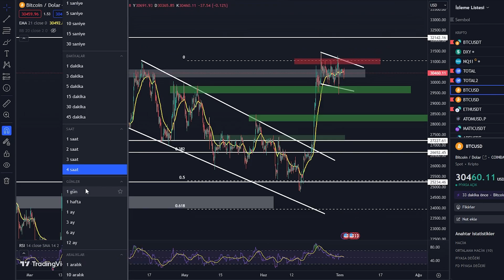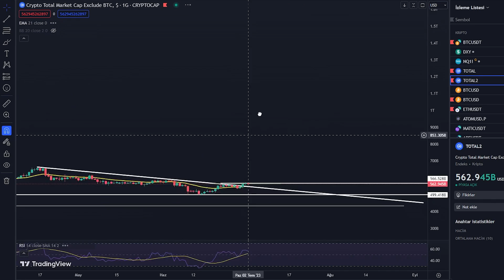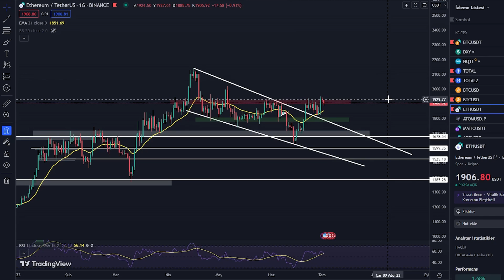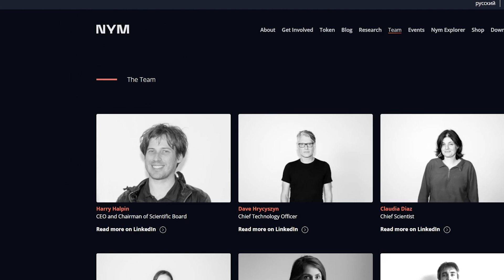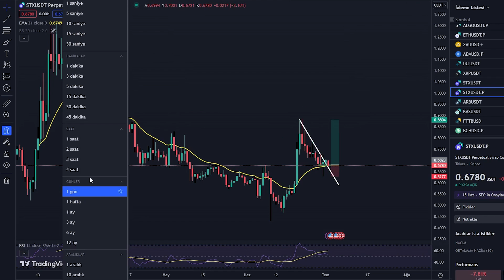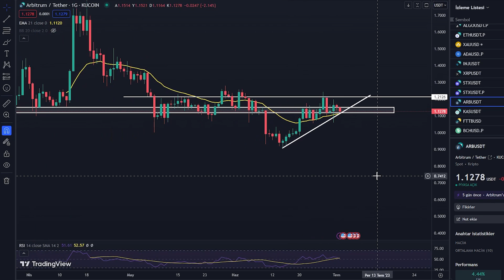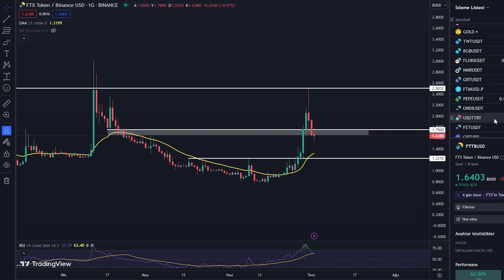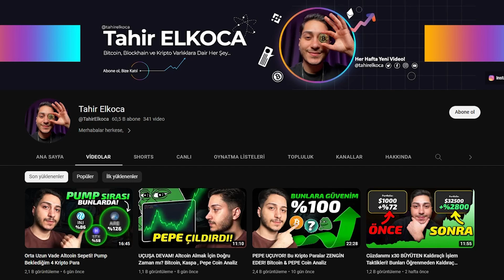Bu Kripto Para ları Alacağım! Bitcoin ve Kripto Para Analizleri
Bu videoda genel kripto para piyasası Bitcoin BTC analizi yaptık. Bu hafta hangi coibleri takip edeceğim hangi coinlerde long veya short işlem açmayı düşünüyorum.. Bunları açıkladım. İyi Seyirler :)

Bahsettiğim hiçbir şey yatırım tavsiyesi niteliği taşımamaktadır.